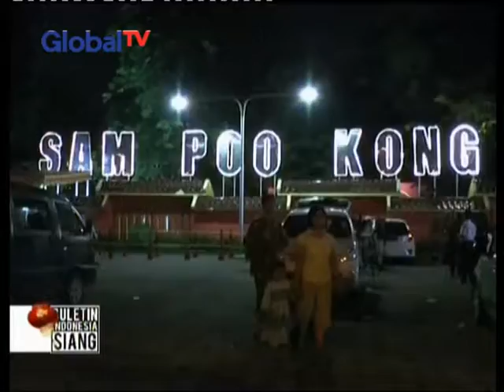Rayakan Imlek sambil wisata di Klenteng Sam Po Kong - BIS 08/02